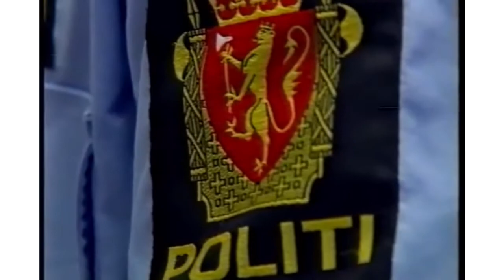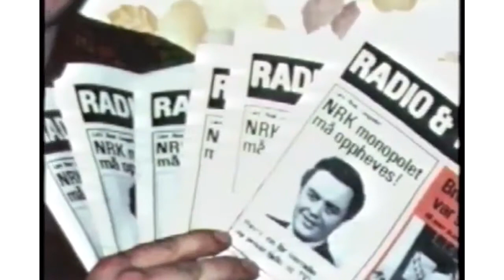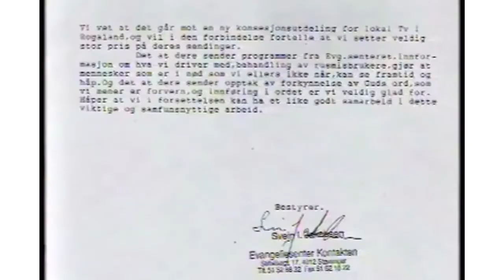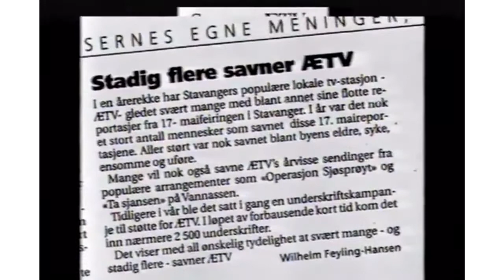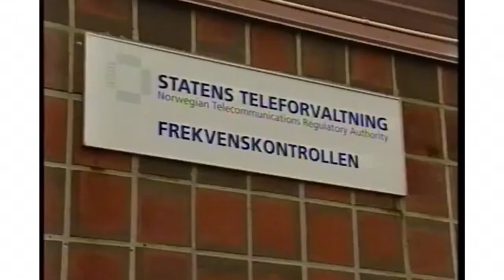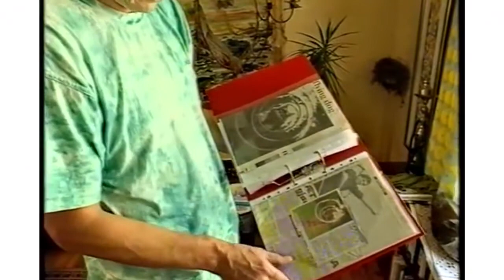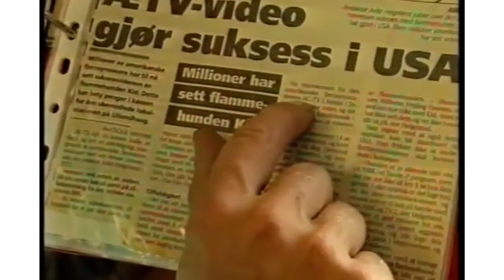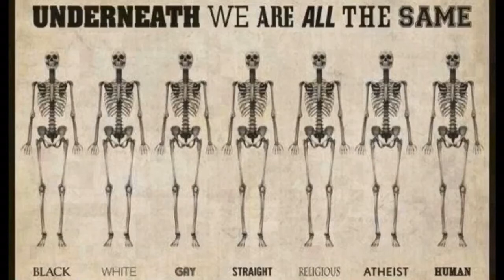Nei til GPS-overvåking av alle som trenger kreftmedisin!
Arilds kaffeblogg 27/9-2017 Nei til GPS-overvåking av alle som trenger kreftmedisin!